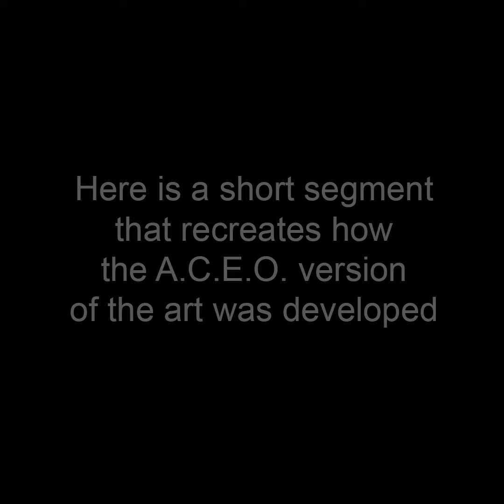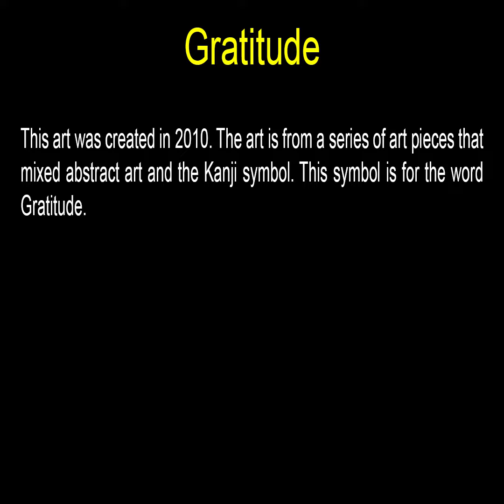Gratitude - ACEO Art by John Robert Beck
This art was created in 2010. The art is from a series of art pieces that mixed abstract art and the Kanji symbol. This symbol is for the word Gratitude.

To view the art in this video (and all related art in this art category), go